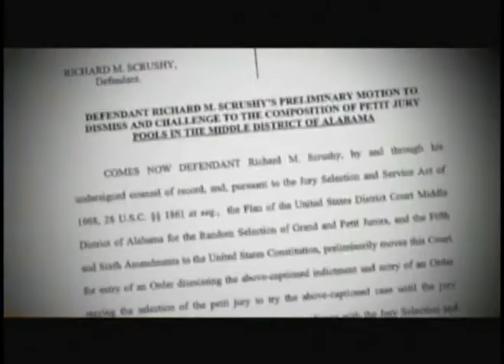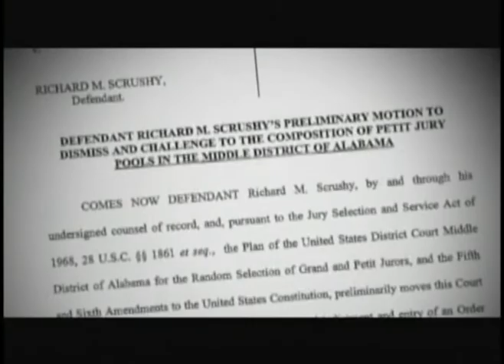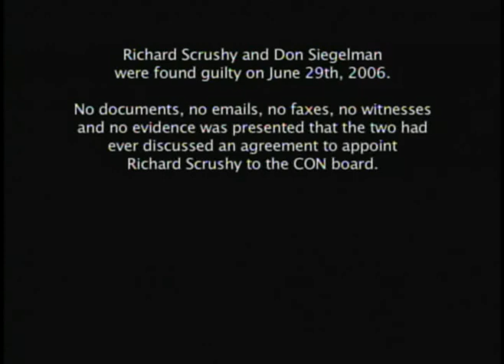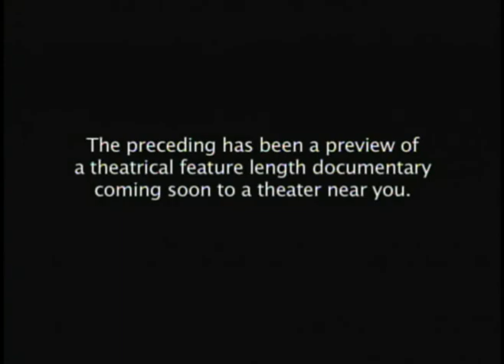Richard Scrushy Documentary Part 5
Richard Scrushy Documentary.